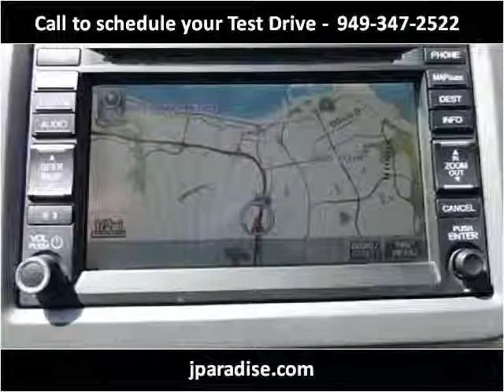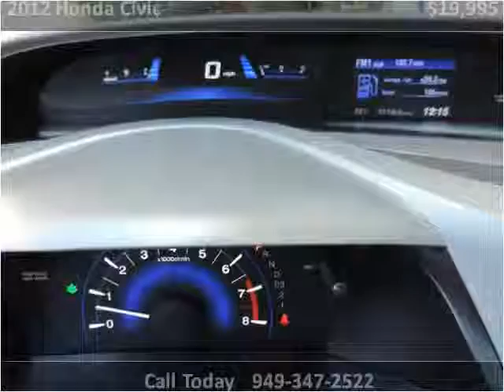2012 Honda Civic Used Cars San Juan Capistrano CA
This 2012 Honda Civic is available from Paradise Automotive Group.